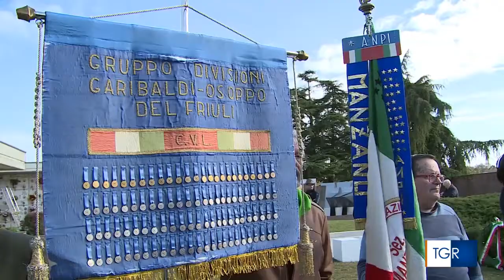Gonars, ricordate le vittime del campo di concentramento - TGR FVG 01/11/2017